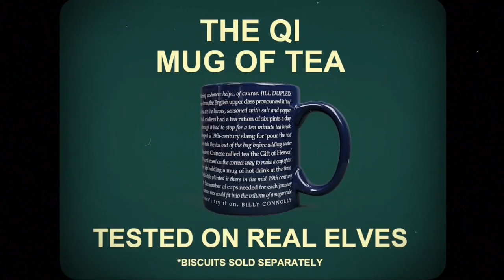QI MUG LAPTOPS